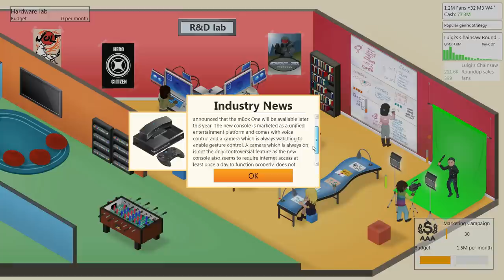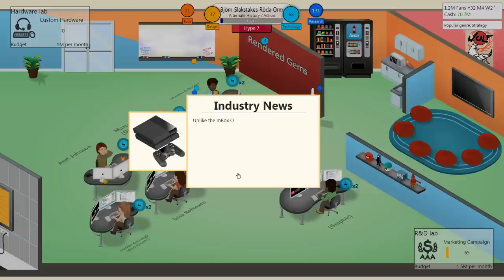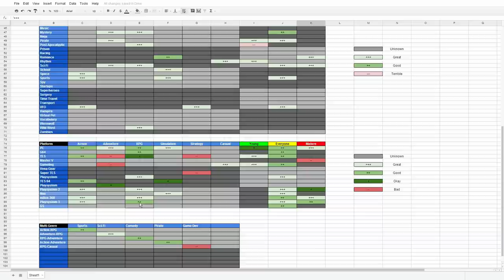Game Dev Tycoon - Game 40 - Björn Slakstakes Röda Orm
For this episode of Let's Play Game Dev Tycoon, we try making an AAA game again.  Hopefully, we do better this time.

Enjoyed this episode? Please come back for more in the future!

Game Dev Tycoon is a game development simulator from Greenheart Games. The game was inspired by Game Dev Story and allows the player to create and publish games starting out in the 1980's.  Relive gaming history while starting out from your garage solo and work your way up to a gaming legend.

This blind Let's Play focuses on trying to figure out the game works. Some extra data collection is done because how else can we learn from our past mistakes? Hopefully, this playthrough is enhanced by our weird fascination with how things work.